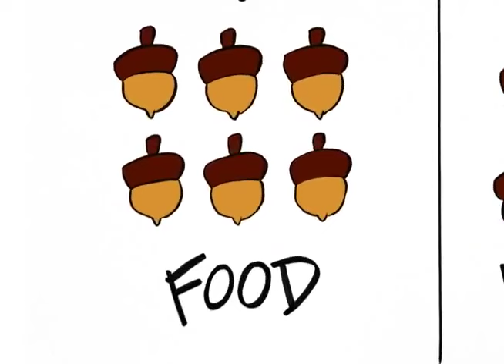They Might Be Giants - T-Shirt (Official Music Video) (Highest Quality Audio & Video)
This song was originally meant to be on Here Come The ABCs between "D Is For Drums" and "ZYX" according to an early track listing on tmbg.com, but was instead released only as an iTunes-exclusive digital single for 99 cents (which is no longer available for purchase).

When asked why the song was left off the album, John Flansburgh replied in a 2023 Tumblr post:
You know, I think it kind of got shuffled off the album by accident, or maybe there was some tea leaf reading that Disney Channel wasn't going to play it and that was part of it. Everything was going so fast in that production which seemed to be on a very real deadline, and there were so many projects going in to making the DVD, it was really hard to keep up with.

Clips of the "T-Shirt" video appear in the background of the video for "Can You Find It?", but the actual video itself had remained unreleased until it was posted to YouTube by the video's animators, Asterisk (@asteriskpix/@aceandson) in January 2007.

The video was directed by Richard O'Connor  who was helped by Doug Compton.